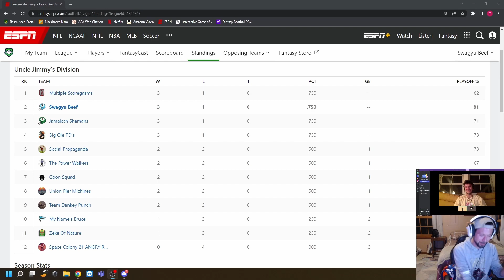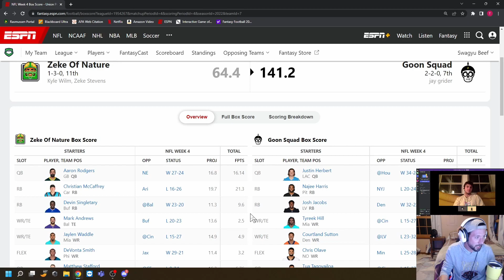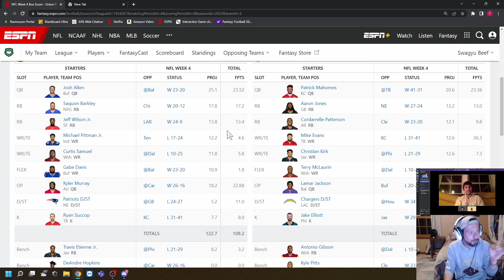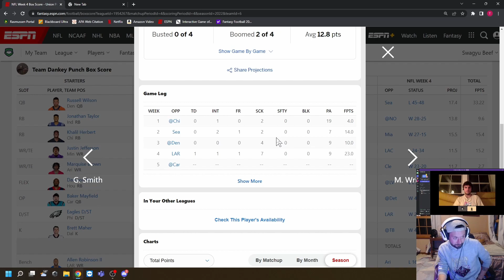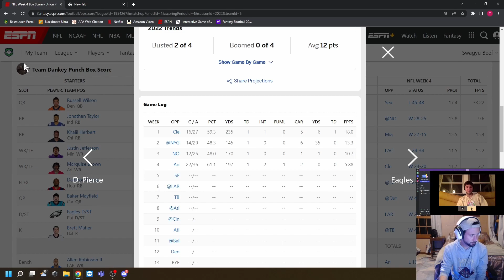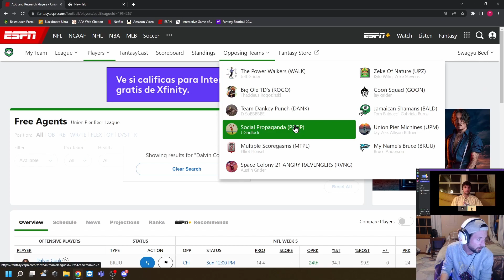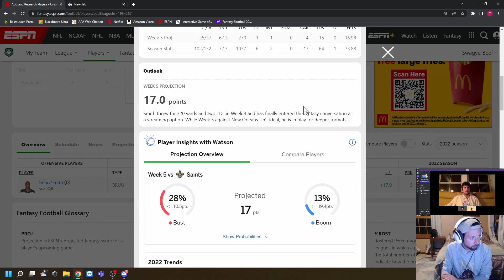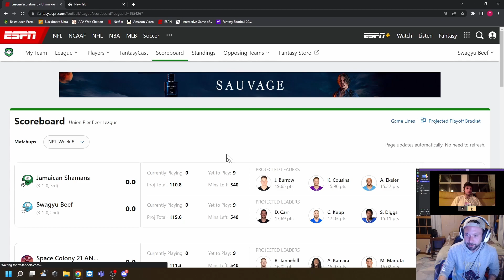Throwing Ropes Podcast - UPBL WEEK 4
Thoughts and Prayers Award
Ironman Award
Matchup Recap
Beat ESPN
Wager Wars